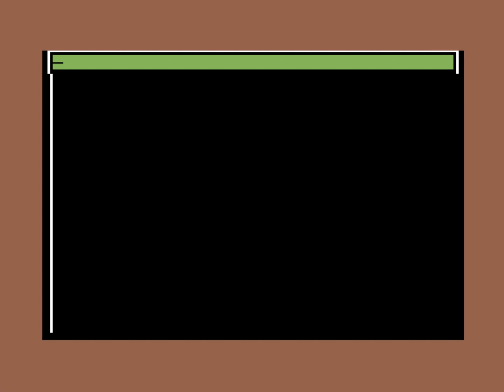Stix (C64 Longplay)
Developer: Andrew Trott / Publisher: Supersoft, 1983 / Played by Myrryspeikko

Tool assisted longplay (See my C64 Longplays playlist description)

Title Screen 0:00
Level 1 0:13
Level 2 0:40
Level 3 1:16
Level 4 1:37
Level 5 2:12
Level 6 2:51
Level 7 3:22
Level 8 3:53